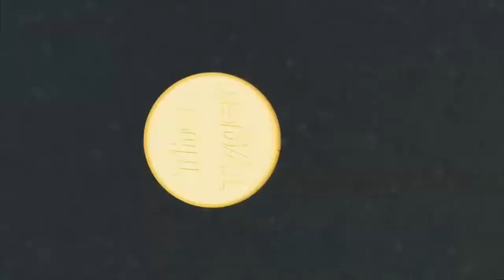» Gekreuzigt « - Assassin’s Creed Origins The Hidden Ones [DLC] #42 - [Deutsch/German]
►TeamSpeak³ Community Server:
    ts.danielgaming.de